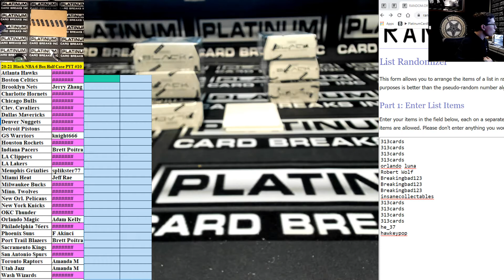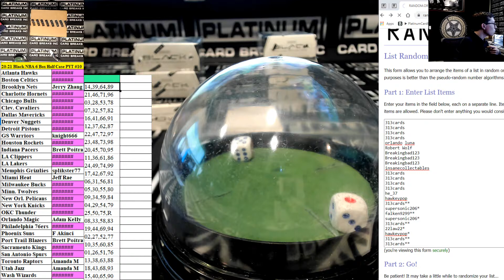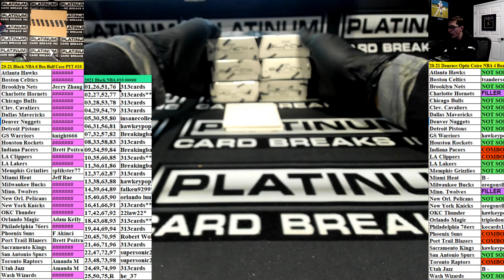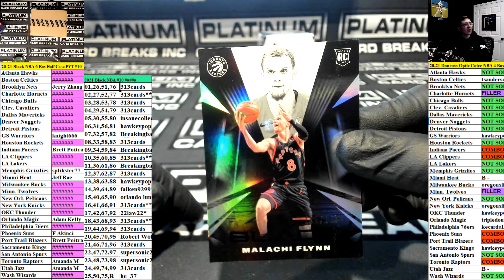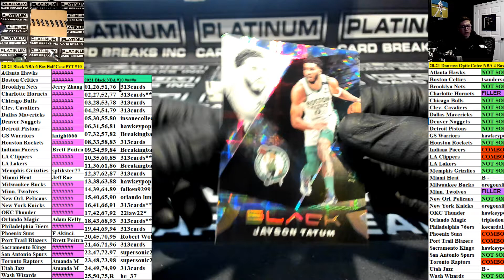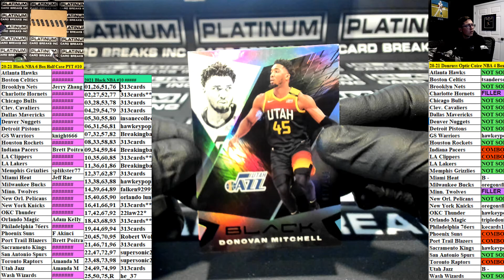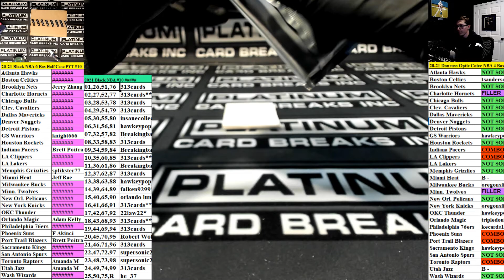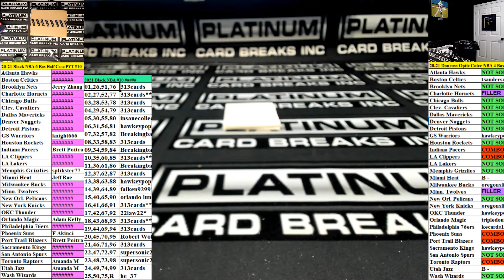2020 21 Panini Black Basketball Hobby 6 Box Half Case Pick Your Team #10